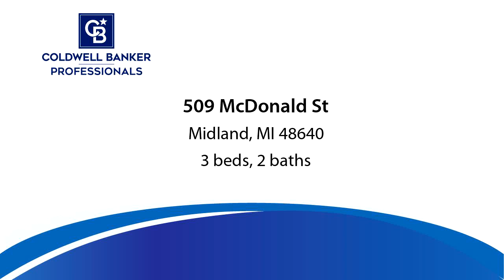New Residential listing for sale found at 509 McDonald St, Midland, MI 48640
Beautiful home located right in downtown Midland. Grove Park, Downtown, and the Tridge all within walking distance. This property offers three bedrooms with a first floor master bedroom and first floor full bathroom. The upstairs has a second master bedroom, the third bedroom, and two bonus rooms! An excellent find in Midland at 1900+ square feet. This one wont last, contact an agent today for a showing.

Bedrooms: 3
Bathrooms: 2
Square Feet: 1976
Price: $154,900